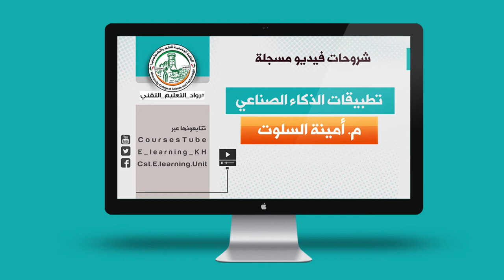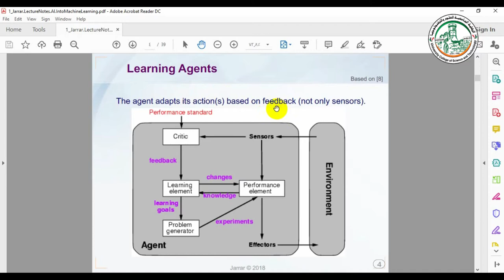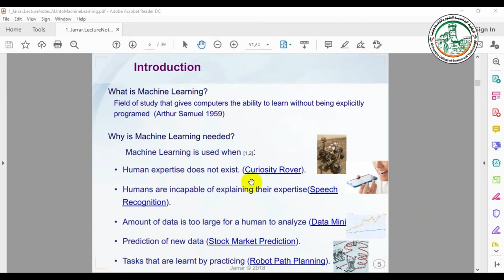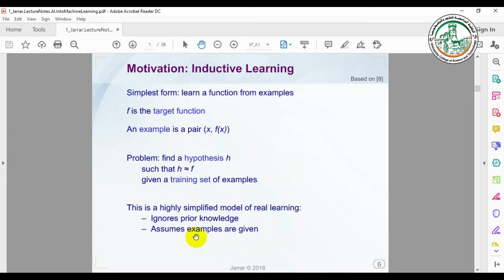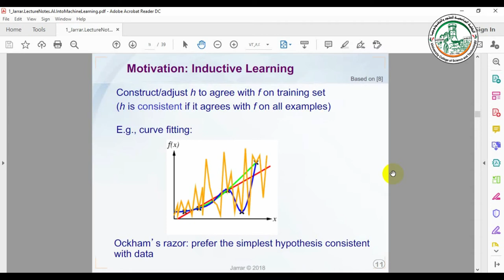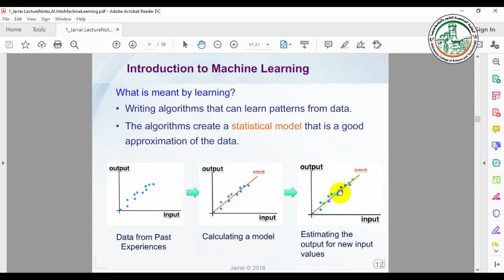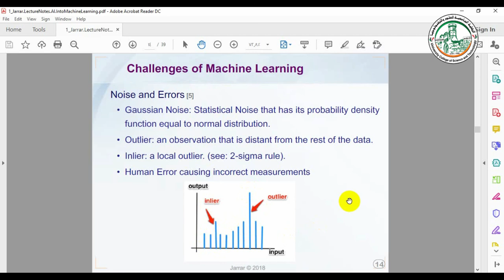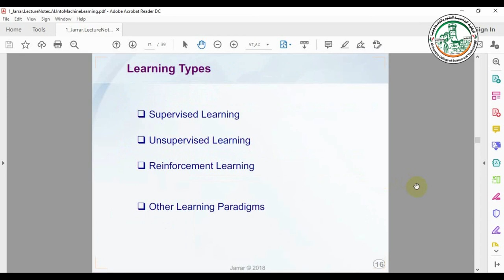Machine Learning 1